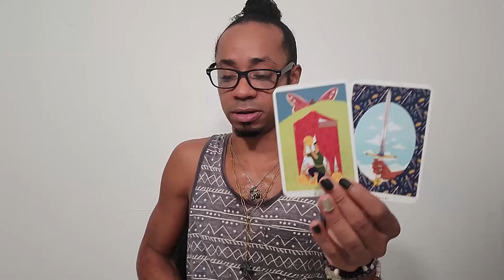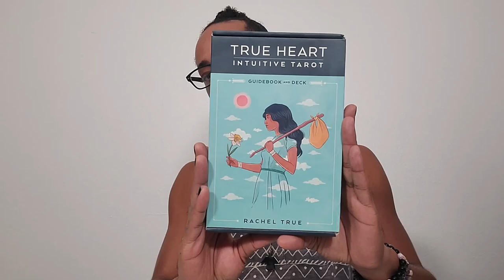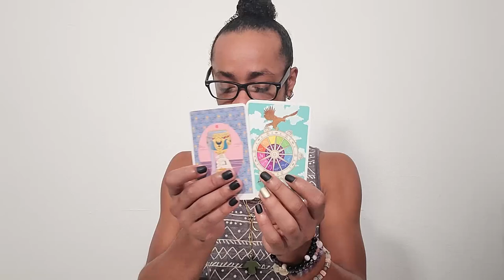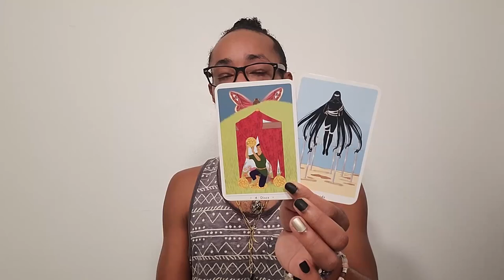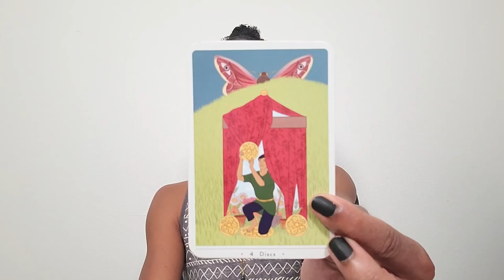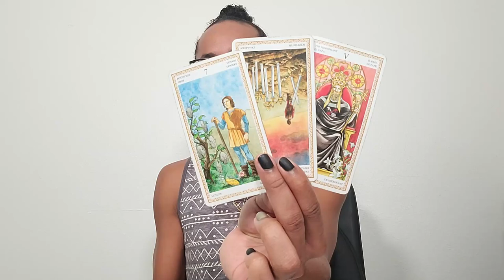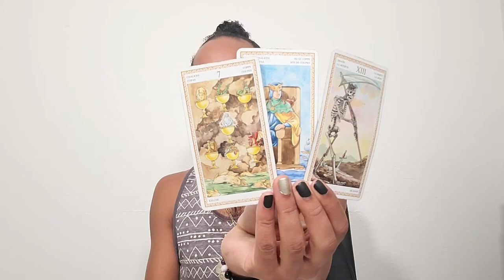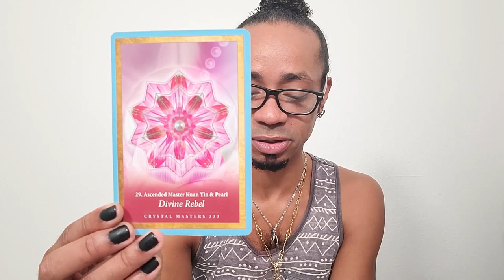Morning Coffee Collective Tarot Reading ~ * Whipping the Masculine into Shape *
In this collective tarot reading, we find ourselves working with our inner masculine energies to realize a final cleanup of old, past circumstances and energies. We've entered into a new level and with that comes a new vibration. In order to really integrate with this new vibration, outdated and denser energies need to be processed and released. Roll up your sleeves kids, it's time to get down and dirty.

🔮Timestamps🔮
00:00 - Preview
00:38 - Intro
08:28 - Reading
18:07 - Clarification
38:00 - Closing Oracle Guidance

30 min - $65
60 min - $130

Available oracle decks:
~Crystal Mandala
~Sacred Rebels